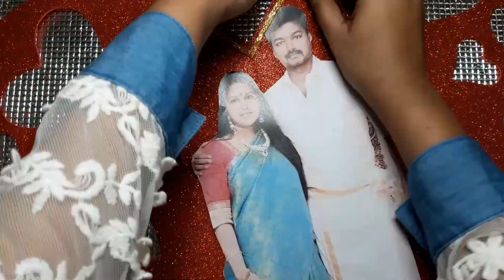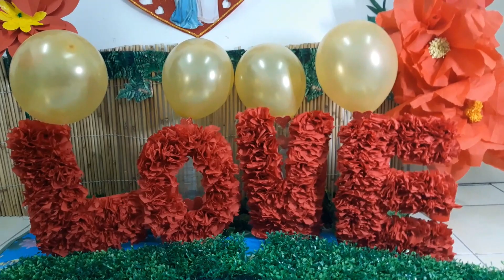Wedding Anniversary Day Decoration Idea at Home | Valentine's day Decoration Idea at Home | Surprise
Hello everyone, In this video i'd shared some simple Anniversary decoration ideas at home. In the video you'll learn to make Heart Symbols, Flowers, small light Decoration. You can try this Decoration in other home celebration also.